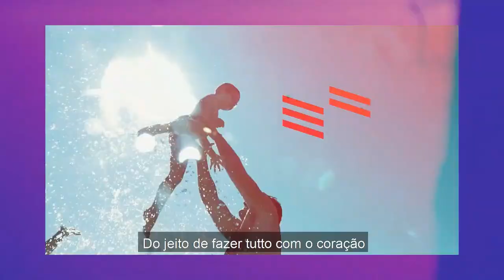Senador Styvenson Valentim [AO VIVO] - Repórter 98 - 26/07/2021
A Toda Hora, Em Todo Lugar - 98 FM
▶ Acompanhe ao vivo, a transmissão do programa Repórter98, com ...

No Repórter 98, as notícias do Rio Grande do Norte, do Brasil e do mundo ganham destaque, sempre com os comentários
de Felinto Filho, Danilo Sá e Alexandre Mulatinho. O seu melhor informativo do início de noite está aqui!

Vacina de Oxford é segura? Gera trombos? Especialista, doutora em Imunologia pela UFRN, Dra. Janeusa Trindade, explica sobre a falta de informação com a vacina de Oxford Astrazeneca. Assista a entrevista completa

O Dr. Albert Dickson explicou quais estão sendo os principais sintomas da cepa indiana da Covid-19, que já teve os primeiros casos confirmados no Brasil. Confira a entrevista

Assista a entrevista da Infectologista Dra. Roberta Lacerda no Repórter 98
"Ivermectina tem o poder de parar esta pandemia", diz a infectologista.

"Com ivermectina não perdi nenhum detento para COVID-19", afirma Dr. Lionaldo Duarte
Assista a entrevista com Dr. Lionaldo Duarte fala sobre o sucesso do uso da ivermectina nos pacientes com COVID-19 nas penitenciárias

Erro agrava casos de COVID, afirma a infectologista Dra. Roberta Larcerda

Dra. Kívia: Médica que já tratou centenas de pacientes e não perdeu nenhum, revela fórmula de tratamento